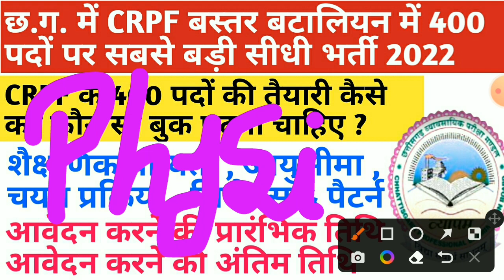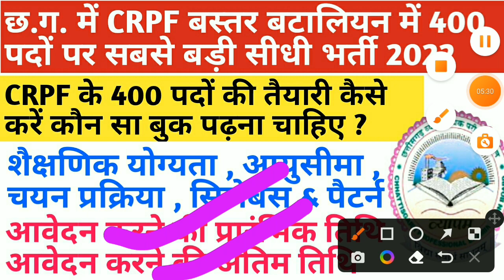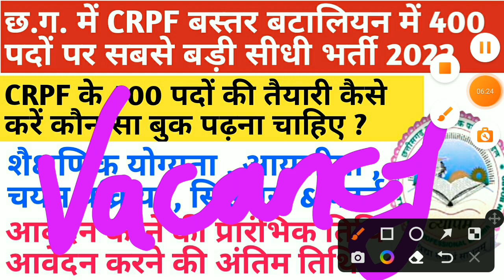छत्तीसगढ़ में CRPF बस्तर बटालियन के 400 पदों पर सबसे बड़ी भर्ती || cg new vacancy 2022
iss video mein maine bataya hai cg crpf new upcoming vacancy 2022 ke baare mein